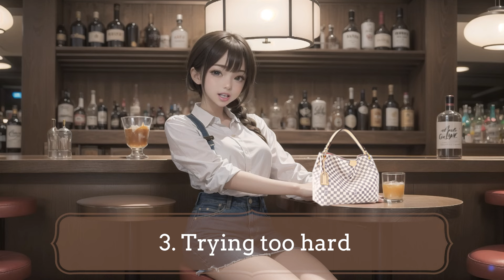Top 10 Mistakes When Attracting Girls and How To Fix It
Do you ever ask yourself why that mediocre guy attracts so many women? What is he doing that I am not? He's not even that good looking? Are you continually perplexed by how that guy is dating that girl? I’m going to demystify some things for you today by listing the top 10 mistakes that you are most likely making when you approach hot women.

0:00  Intro
0:25  #1 Being nervous around hot girls
1:21  #2 Asking too many questions
2:02  #3 Trying too hard to impress her
2:43  #4 Not approaching or waiting to be approached
3:30  #5 Hiding your intentions
4:07  #6 Talking too fast
4:45  #7 Waiting for her to make the next move
5:22  #8 Waiting too long to make a move
6:06  #9 Being needy
6:43  #10 Being predictable